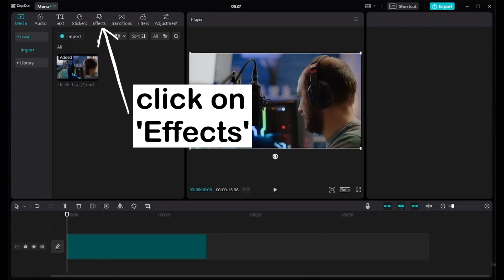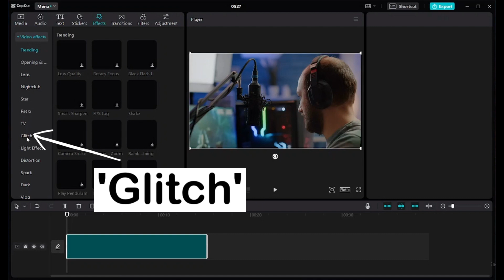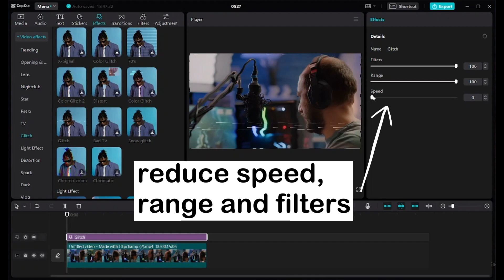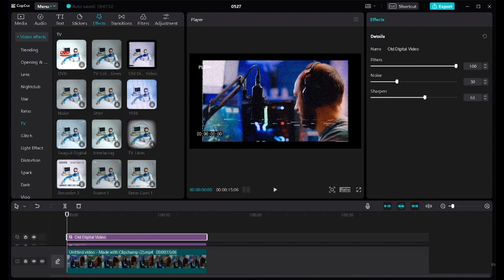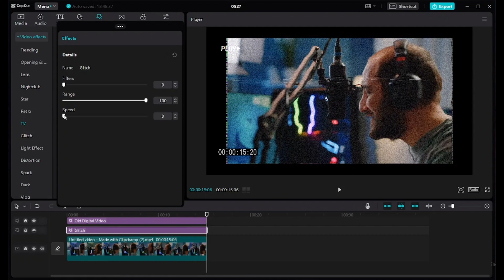How to create VHS effect in Capcut for PC | Editable VHS filter for video in Capcut PC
Here is my Capcut Desktop tutorial about how you can create customizable vhs overlay effect for your video in Capcut PC.